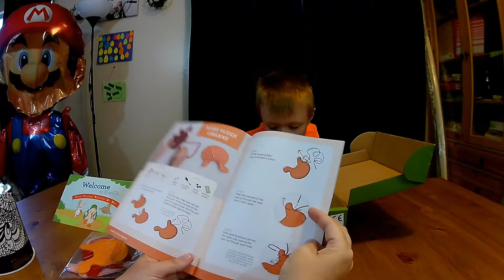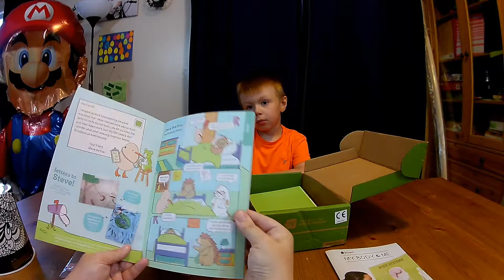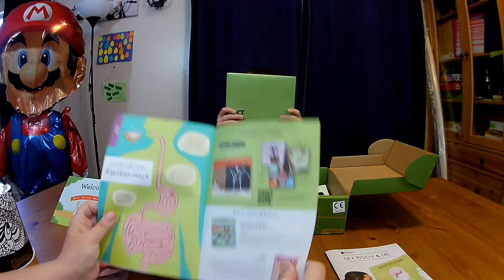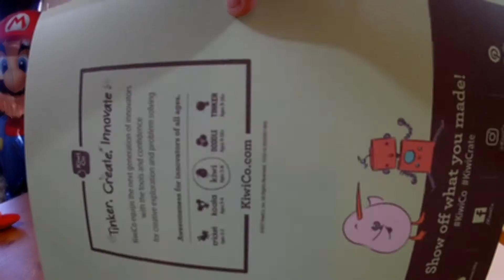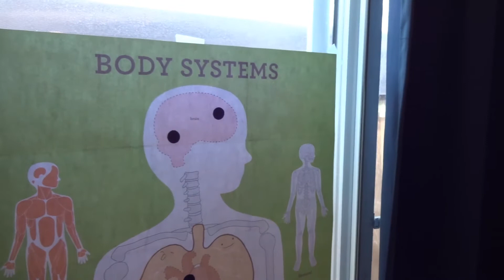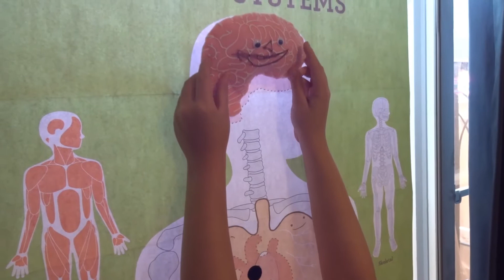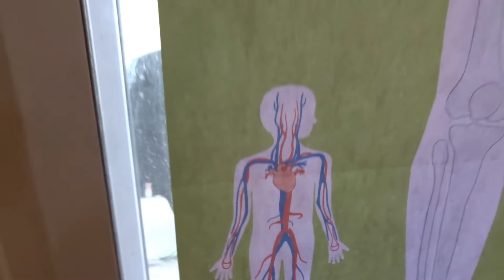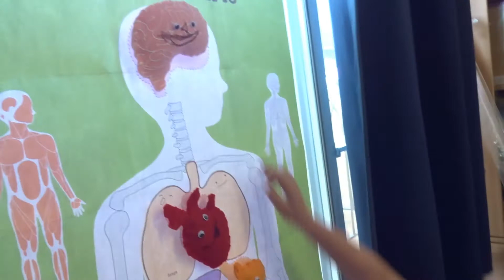kiwi Co Amazing Anatomy Monthly Subscription Reveal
Kiwi Co is a monthly subscription for children of all ages. There are 7 different sections to pick from. The anatomy is the Kiwi Crate ages 5-8

Tadpole Crate 0-36 months
Koala Crate 3-4
Kiwi Crate 5-8
Atlas Crate 6-11
Doodle Crate 14+
Tinker Crate 9-16+
Eureka Crate 14-104